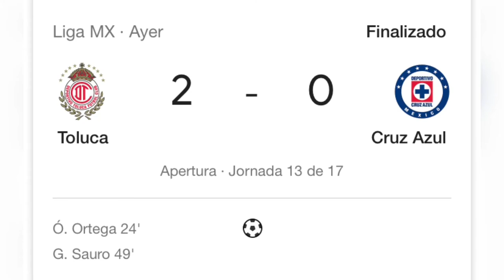QUICK: Liga Mx Jornada 13, Partidos Moleros, Clásico con Polémica y Más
CACHOO te presenta lo MEJOR de la poderosa Liga Mx que ya está llegando a su jornada 13, este es el resumen semanal que se hace todos los lunes recuerden que si quieren más pueden darle like y compartir el video para apoyarnos.

BUENO AHORA SIÉNTATE CON TODA TU FAMILIA, Y PONTE A DISFRUTAR!!!